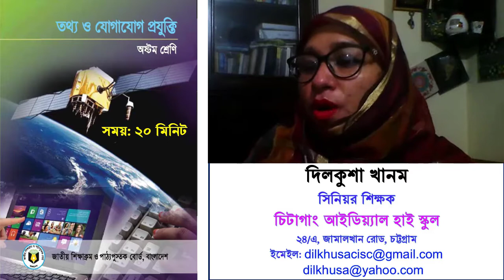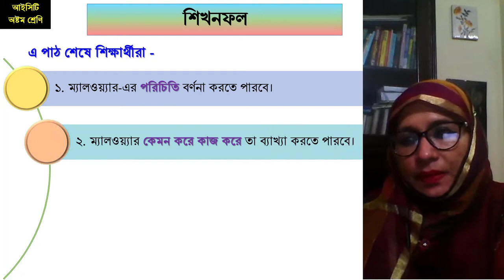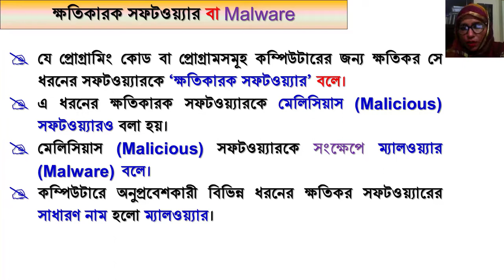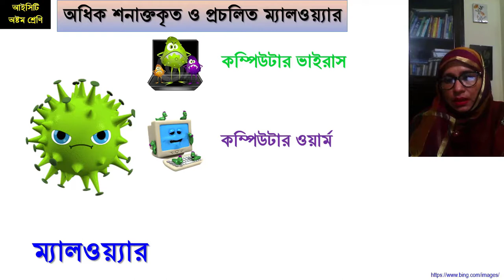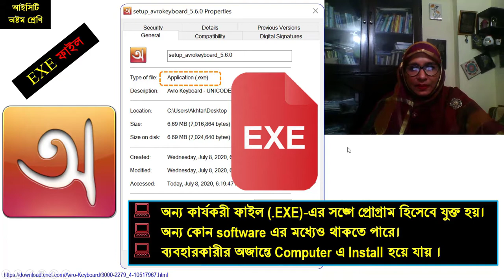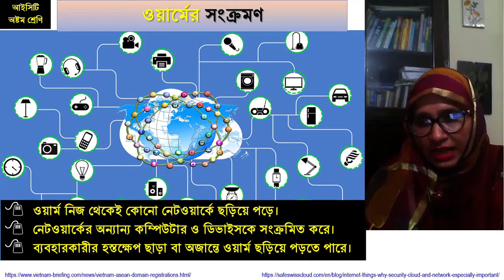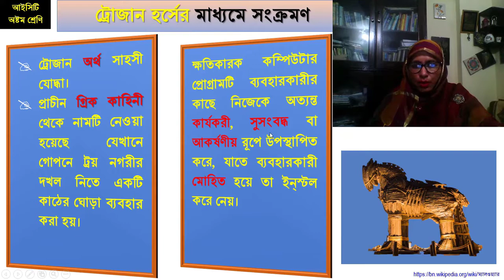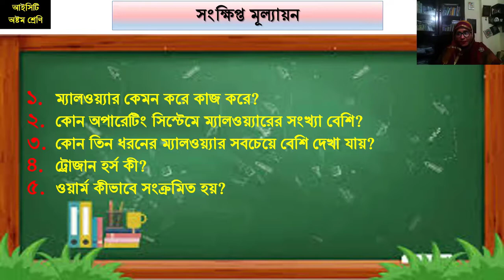Dilkhusa ।। ICT।। Class 8 ।।Chapter3।। Lesson 16 Last Part ।। Melicious Software ।। Page: 38 & 39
শিখনফল
এ পাঠ শেষে শিক্ষার্থীরা -
১। ম্যালওয়্যার-এর পরিচিতি বর্ণনা করতে পারবে;
২। ম্যালওয়্যার কেমন করে কাজ করে তা ব্যাখ্যা করতে পারবে;
৩। বেশি প্রচলিত ম্যালওয়্যার-এর প্রকারভেদ উল্লেখ করতে পারবে;
৪। নির্দিষ্ট তিন প্রকার ম্যালওয়্যার-এর বৈশিষ্ট্য ব্যাখ্যা করতে পারবে।